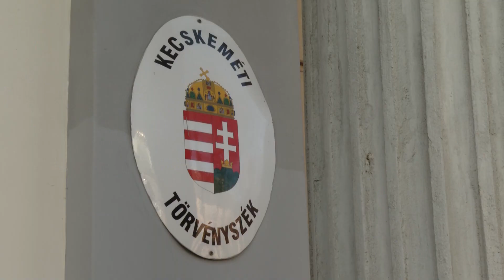Gyurcsány elítélt ügyvédjét támogatja Kopping és Király